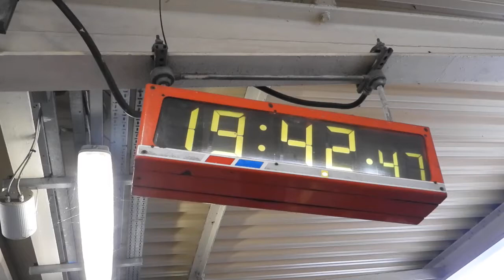Network South East Old Clock at London Victoria.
a bit of old British Rail Memorabilia at London Victoria with these Old 1990s Network South East Clock systems in the modern era.

DanSpotter86TM